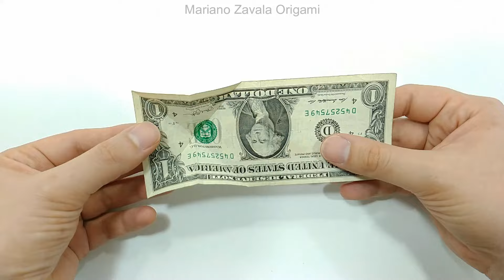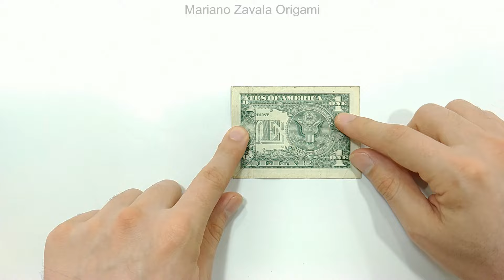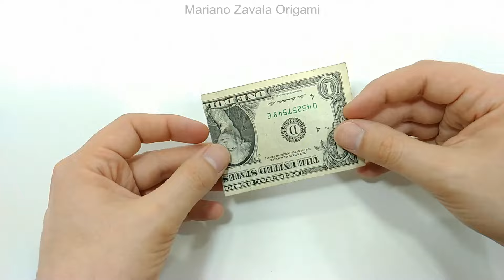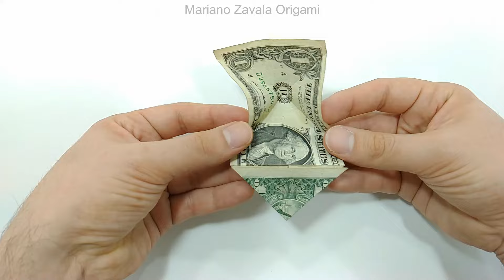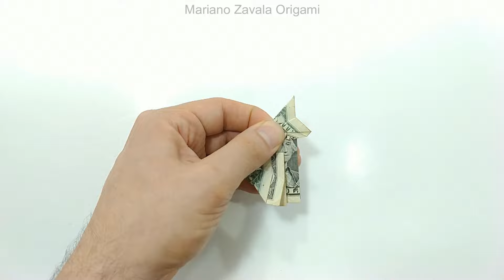Origami dollar bill F-18 Hornet (Elmer A. Norvell) Fighter jet plane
How to make a fighter jet plane F-18 Hornet with a dollar bill in origami
Designed by Elmer A. Norvell